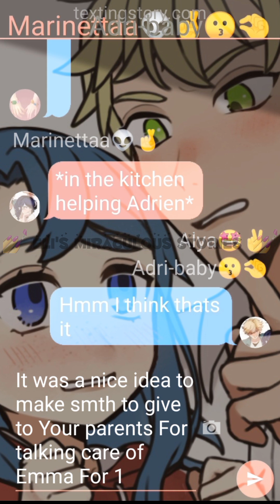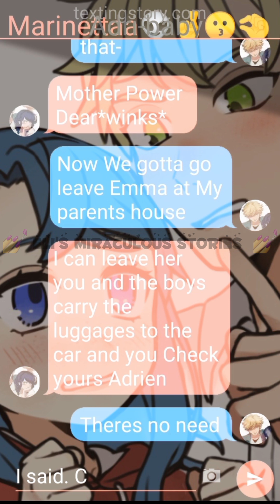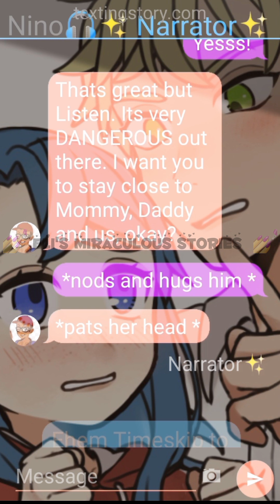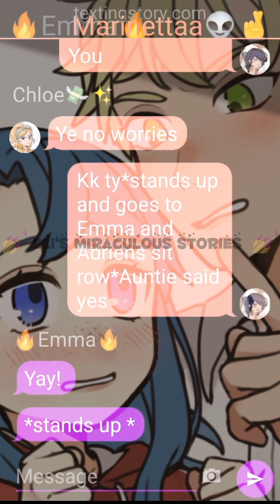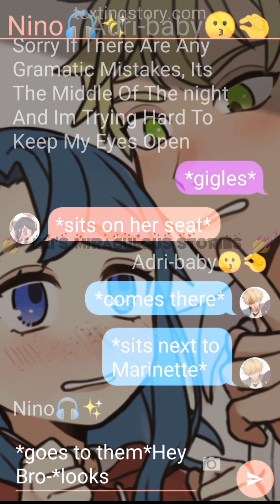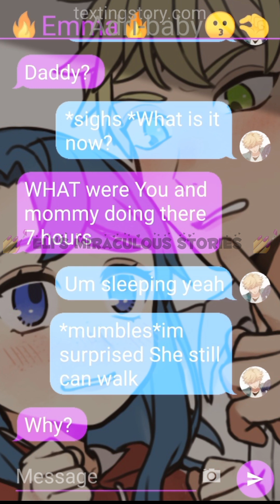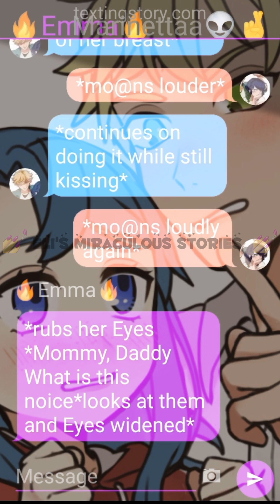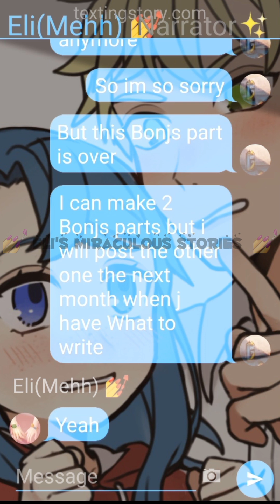READ DESC or PIN COMMENT IMPORTANT◅°▻Mafia's Secret Wife ◅°▻Bonus Part 1\2◅°▻Sry for being offline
Guys im really sorry for being online i havent even change my pfp pic yet(i did it after uploading this video).On 11 october about a month ago i received the worst news in my life.I was just doing my homework when my mother came in shaking.I thought she was gonna tell me we are gonna live somewhere else but she told me. that my father was in a car accident.He havent survived.I havents slept for like 5 days and then i had to go back to school (i didnt go to school the next few days after the car accident).Ive had a lot of work and exams so i had no time to upload or make videos.Im really sorry i havent posted i hope you can forgive me.Also i will not post like every week or smth like that bc i dont have that much motivation or time to write stories.I will most likely work on the 1k special so i dont think im gonna post other stories for now.I hope you will forgive me .Love yall ❤